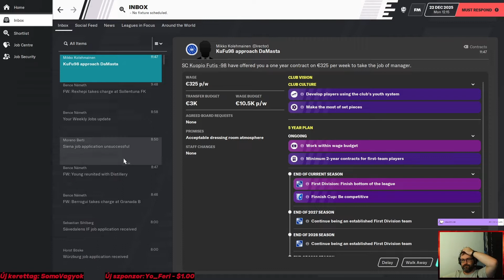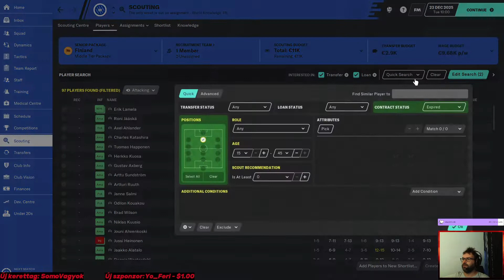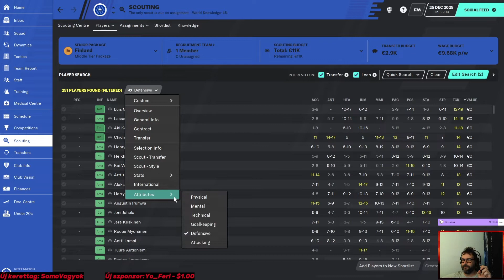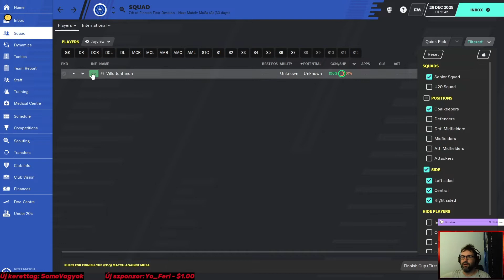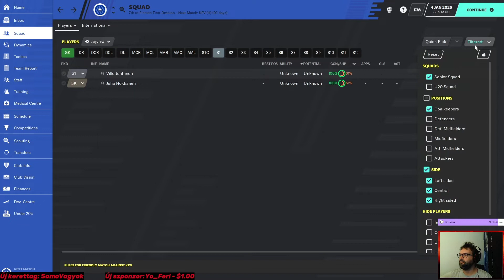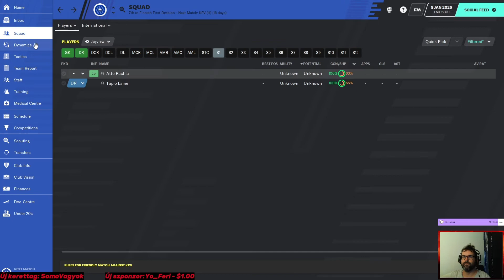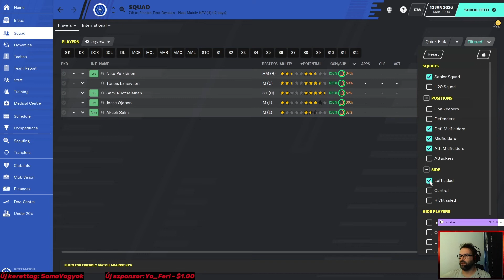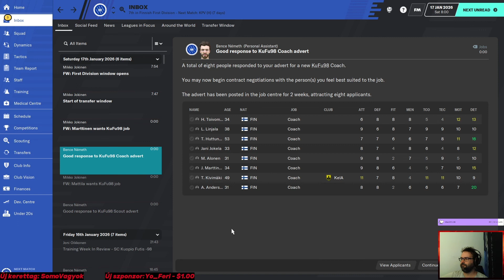Football Manager 2020 #35 - Part II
A munkakeresés.